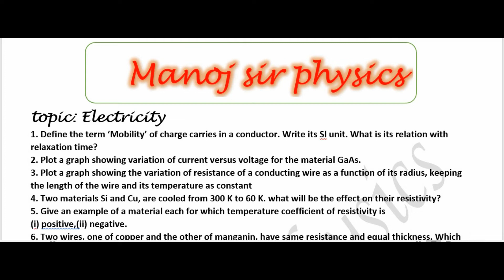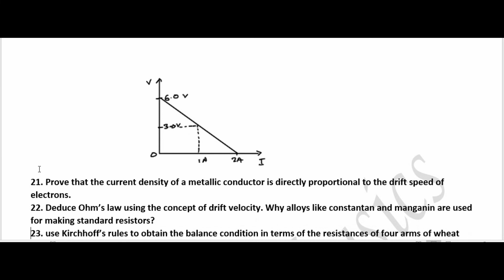best 25 QUESTIONS/ UNIT-2 ELECTRICITY FOR CBSE BOARD EXAM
my objective is to provide free education to poor and needy students
by providing sol of hc verma concept of physics and ie irodov physics sol.

MANOJ CHAUHAN
SHIMLA (H.P)